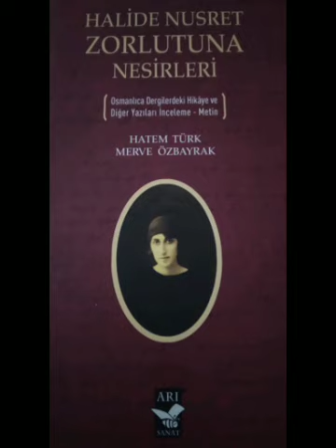ESKİ AŞKIN HATIRASI--DUMANLAR H.Nusret Zorlutuna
ARI SANAT EVİ